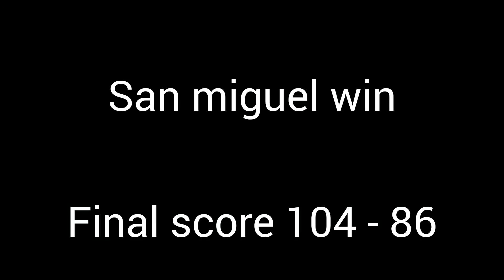San miguel vs northport highlights game/ debut game of William Navarro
This vedio is for entertainment & sports purposes.Pba update & highlights game of san miguel beermen vs.northport batang pier season 47 of commissioner cup.The highlights play of debut games of William Navarro 14pts in north port.